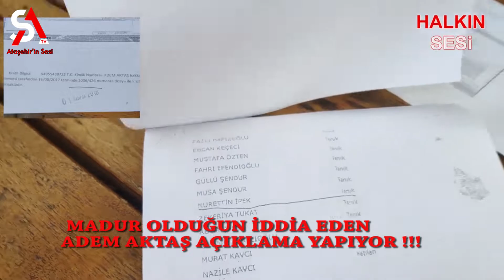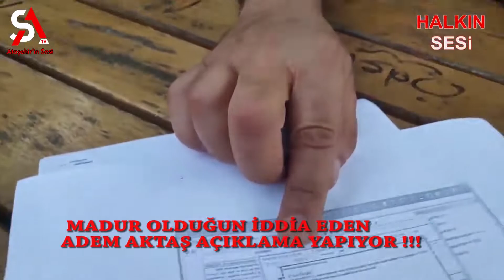MADUR OLDUĞUN İDDİA EDEN ADEM AKTAŞ AÇIKLAMA YAPIYOR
MADUR OLDUĞUN İDDİA EDEN ADEM AKTAŞ AÇIKLAMA YAPIYOR   BİZDE  KEDİSİNE SORDUK ODA HALKIN SESİ YOUTUBE KANALINA  KATILDIĞINI ORDAN İZLEYE BİLECİĞİMİ SÖYLEDİ BİDE İZLEYİP  YAYINLADIK İDDALARI DOĞRU İSE BİRAN ÖNCE KİŞİ VEYE KİŞLER ARAŞTIRILIP BULUNMALALILAR
 İYİ SEYİRLER

ATASEHİRİNSESİ İTERNET HABER KANALIMADAKİ REKLAMLARA TIKLAMAYI VE  AŞAĞIDAKİ LİNKİ TIKLAYARAK  DESTEKTE BULUNA BLİRSİNİZ